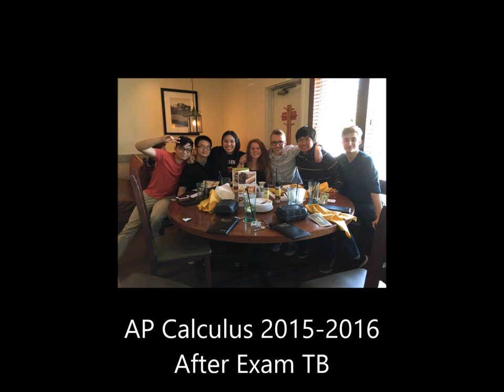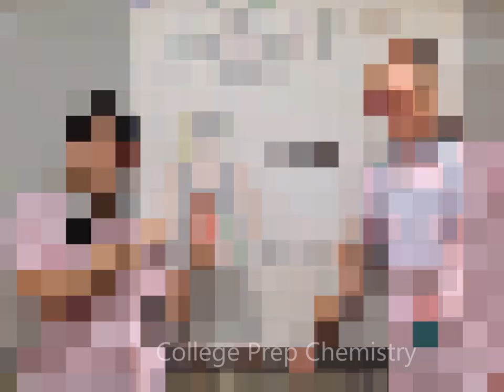So What East Kentwood High School Paul Luu final xd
1st hour, Mrs. Behm
AP Literature
05-20-17
Thank You My Awesome Friends And Teacher For Giving Me Inspiration At EK